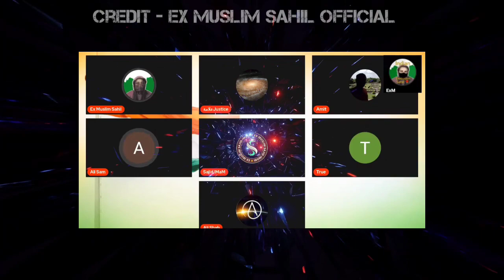How Islam Makes Rapi*t Mentality || ex muslim sahil, ex muslim